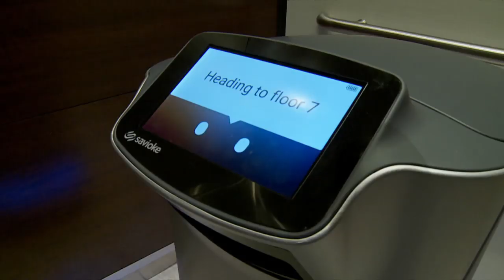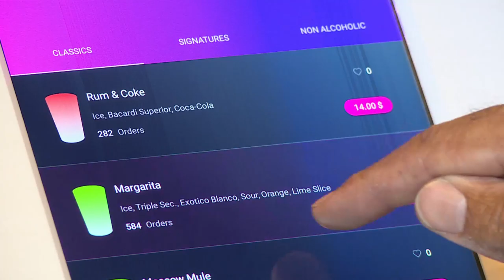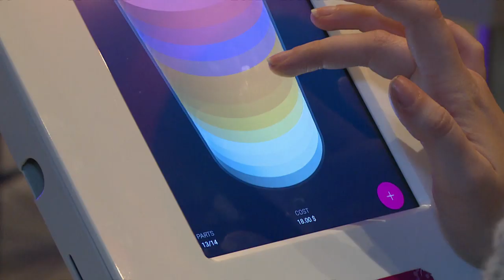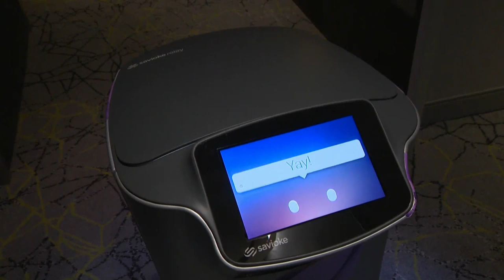How the next generation of robots could affect the labour market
The latest generation of robots may be able to free you from the mundane, but as they get smarter, friendlier and more efficient people, some are worried they could be poised to take jobs.